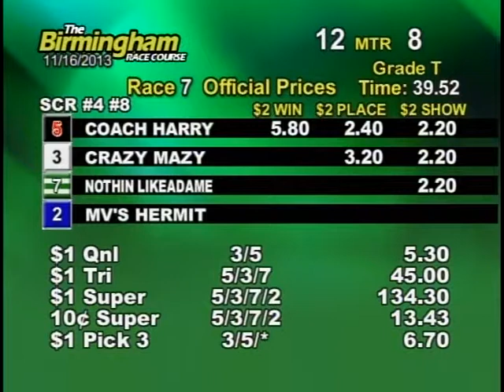11/16/13 Evening Race #7